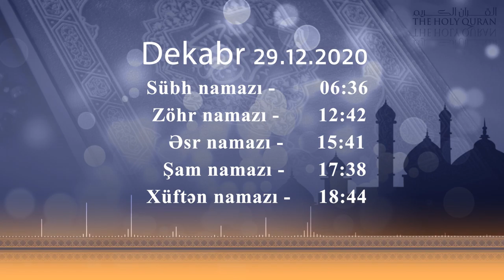29.12.2020 Namaz vaxtı